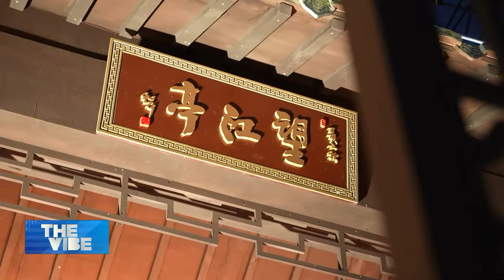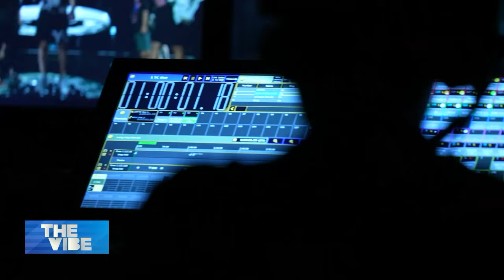China Media Group to host annual extravaganza in Jiangsu province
If the moon is the centerpiece of the Mid-Autumn Festival, the Mid-Autumn Festival gala probably comes second. Just as with the Spring Festival gala, China Media Group's Mid-Autumn Festival Gala, which will air on Saturday, has for decades been bringing together Chinese families around the world. This year's variety show will be broadcast live from from Zhangjiagang City, east China's Jiangsu Province. Packed with the latest state-of-the-art tech, yet the show has always been described as the most sophisticated and subdued extravagenza of the year. Check it out!